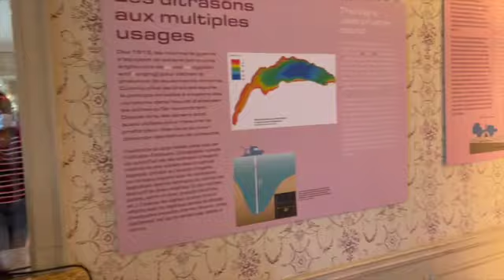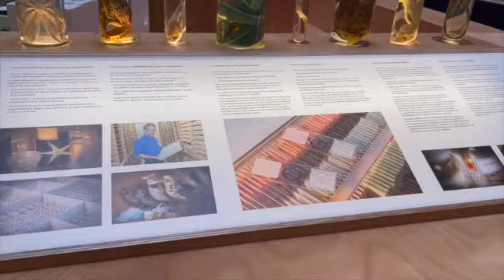VLOG 7- VISITE DE GENEVE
Visite de Genève et , dans cette video je vous emmène  avec nous pour une visite de Genève , on a eu a visiter deux musées  gratuits qui valent le détour en plus des autres attractions .